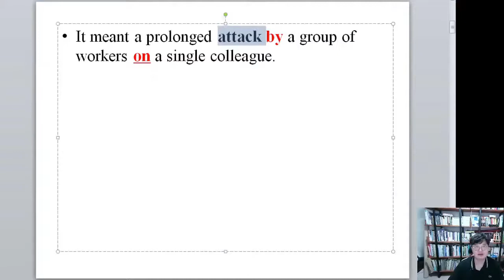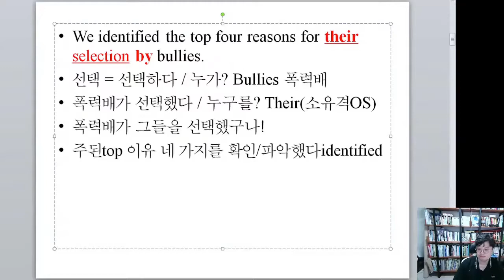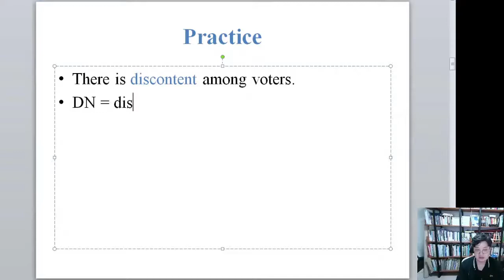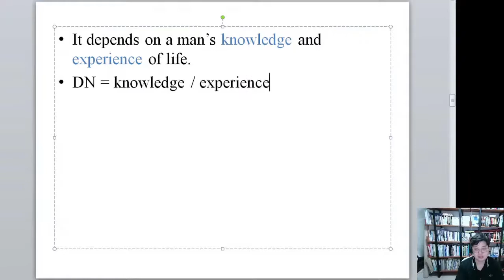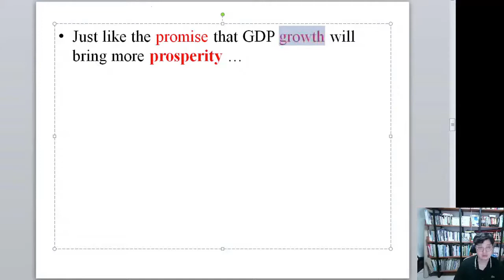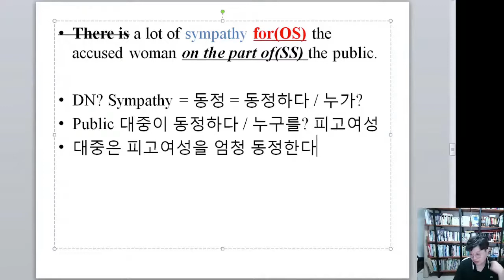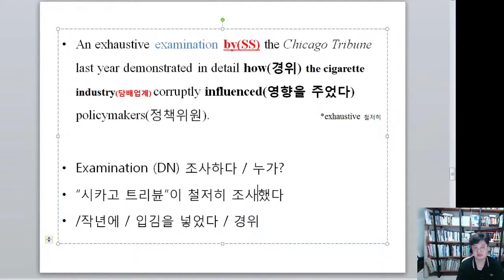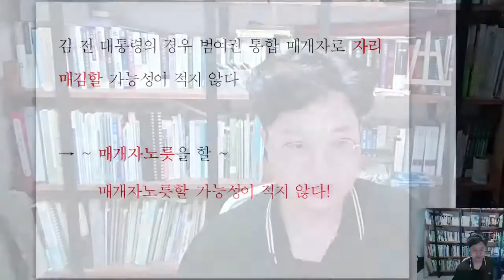출판번역 기초 101 시즌 2 #4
노미널리즘 주어 시그널(SS) 마무리!